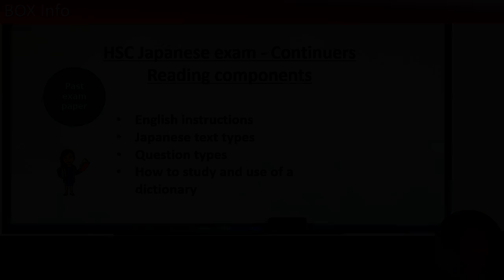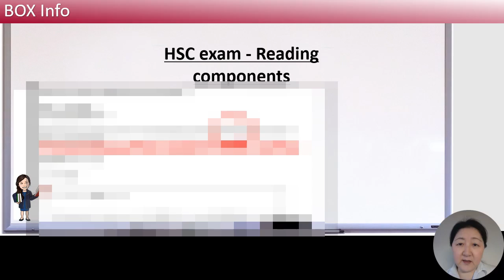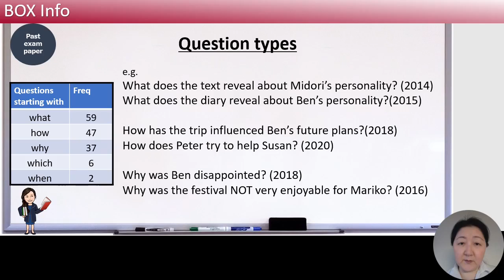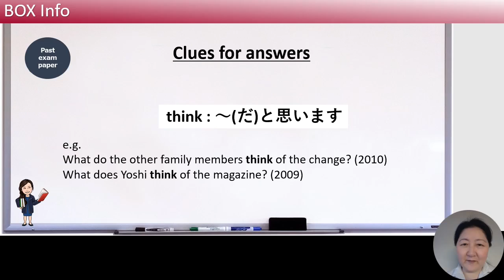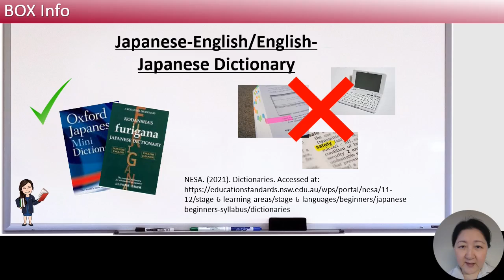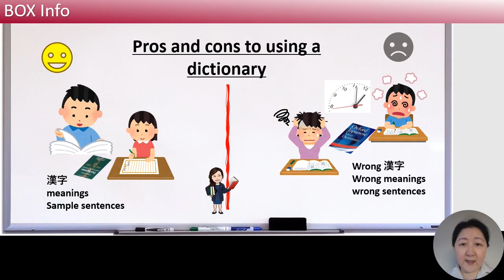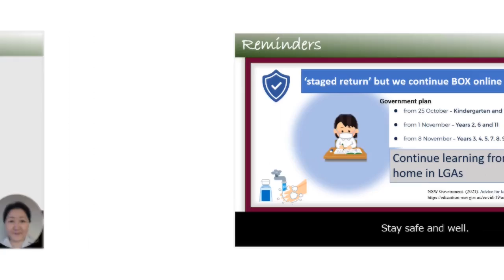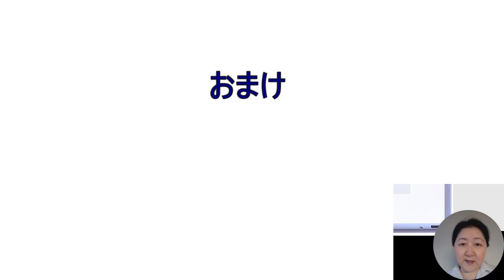【BOX Newsletter】 vol.34|T3w6 2021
みなさん、こんにちは。「せんせい」です。
今週はHSC Japanese Continuers のリーディングの試験について説明しました。途中、モザイクがかかっている個所はすべてHSCの試験問題用紙です。過去問はウェブサイトからダウンロードできますので、そちらをご利用下さい。
ロックダウン中ですが、頑張ってべんきょうしましょう。
皆さんの日本語学習がもっともっと楽しくなりますように。
今週の日曜日にグーグルミートで会いましょう!

Hi everyone. It's me, 'Sensei'.
This week, I explained HSC Japanese exam- reading components.
In the video, all the sections with blurring pictures are HSC past exam papers. Past exam papers can be downloaded from the NESA website, so please use that.
We are in lockdown, but Let's do our best！
I hope everyone will enjoy learning Japanese more.
I'll see you on Sunday at Google Meet!

～BOX menu～
00:06 Video contents
00:26 Today's session
00:53 HSC Japanese exam - reading components
01:39 English instructions
03:05 Text types
03:51 Question types
04:15 Sample questions
05:09 Clues for answers
05:56 How to study for reading
06:16 Use of a dictionary during HSC exam
07:35 Pros and cons to using a dictionary
08:42 How to prepare for HSC Japanese exam
09:12 Japanese culture - Douyou
10:05 Reminders
11:57 Addendum (おまけ)

かえるのピアノ @ フリーBGM DOVA-SYNDROME OFFICIAL YouTube CHANNEL.
NESA. (2021). Dictionaries.
NESA. (2021). HSC exam papers.
NSW Government. (2021). Advice for families.
NSW Government.(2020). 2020 HIGHER SCHOOL CERTIFICATE EXAM TIMETABLE.